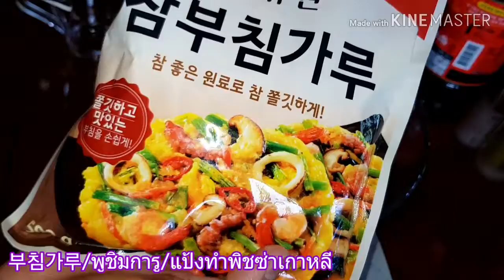เมนูวันหยุดอยู่ที่บ้าน ทำพิชซ่าต้นหอมหน้าทะเล(พิชซ่าเกาหลี)ง่ายๆทานกันค่ะ^^/해물파전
เมนูวันหยุด อยู่ที่บ้านทำอาหารทานเองค่ะ เมนูวันนี้คือพิชซ่าต้นหอมหน้าทะเลค่ะ ทานกับน้ำจิ้ม ฝีมือเราเองทำทานเอง อร่อยเองที่บ้านง่ายๆค่ะ😁ปล.เมนูนี้ทำทานวันที่ฝนตก ทานคู่กับมักกอลี(สาโทเกาหลี)จะฟินมากๆเลยนะคะ^^